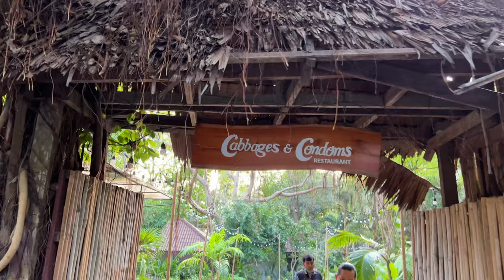Pojechaliśmy do Pięknej Restauracji, a Wylądowaliśmy w Dżungli i na Plaży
🍽️ Planowaliśmy spokojny posiłek w restauracji, a znaleźliśmy się w sercu dżungli i na bajkowej plaży! Dołącz do naszej nieprzewidywalnej przygody. 🌴🌊

💰 Oszczędzaj na abonamencie telefonu. Wiem co możesz zrobić aby zmniejszyć swój abonament za telefon na 9 zł miesięcznie - zapytaj mnie jak